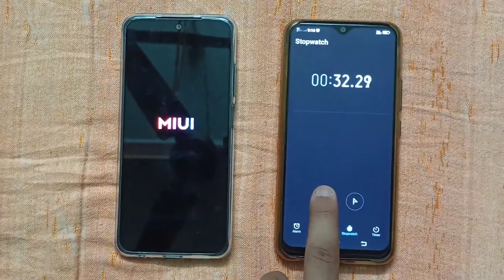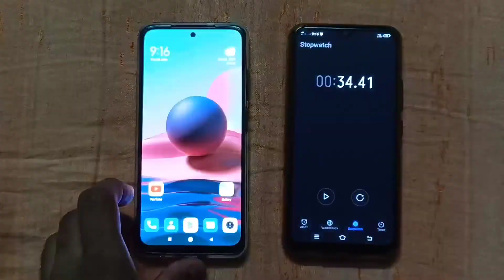Redmi Note 10 Speed Test | TechStyler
Redmi Note 10 Reboot Speed Test